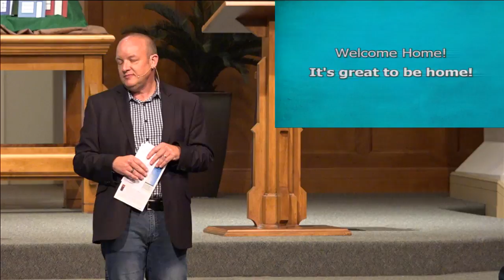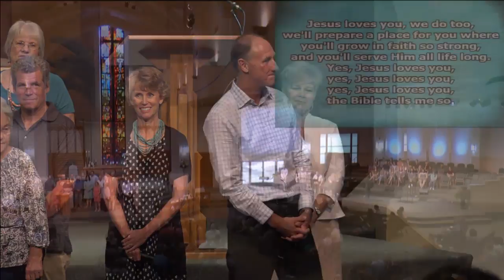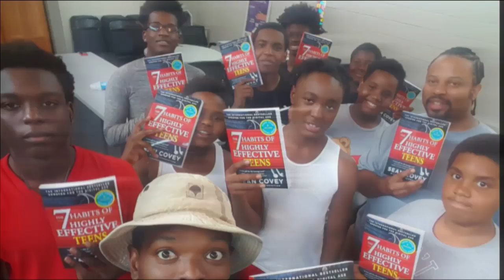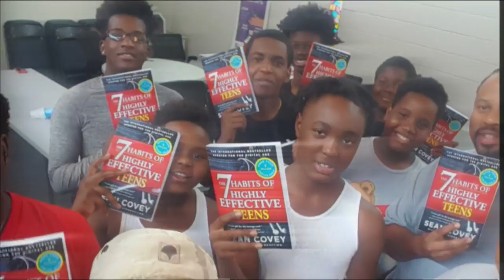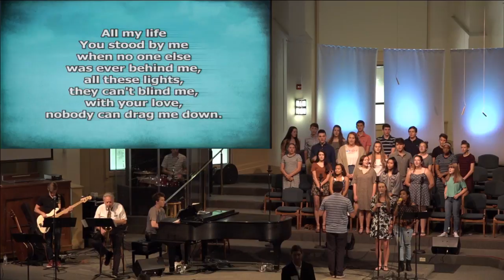Seeing and Being Seen (Matthew 5:13-16) Rev. Steve Price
Copyrighted content included in this webcast is used with license under one or more of the following: Christian Copyright Solutions WORSHIPcast Streaming License and PERFORMmusic License #7840 (to publicly perform and/or web stream any musical composition controlled by ASCAP, BMI and SESAC), CVLI (Christian Video Licensing International) #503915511, CVLI ScreenVue License #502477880, CCLI Church Streaming & Podcast License # CSPL016331, CCLI Church Copyright License #1022361, and/or CCLI Church Rehearsal License